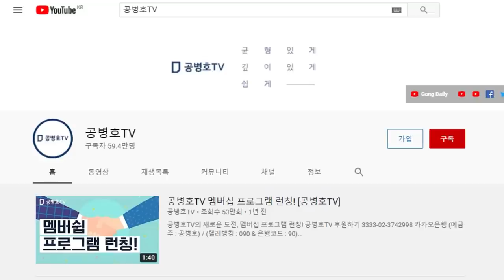검찰고발 사주 사건 / 상식선에서 생각해 보면, 검찰총장이 했을 법한 일은 아닌데 / 박지원, 어떤 역할을 담당했는지 초미의 관심사 / 제보자도 아리숭하기 짝이 없어 [공병호TV]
Bitcoin : 3MTW849AkP2ftLeSK2teZHMmzLu7Z83s9U